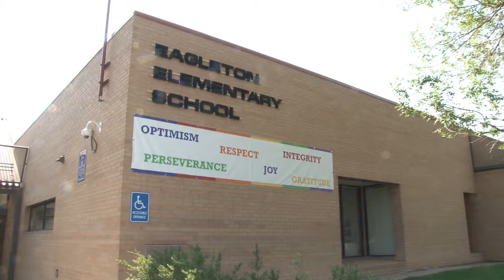Artists Paint Masterpieces Onto DPS Campuses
Move over, Le Louvre! Eagleton Elementary School is one of three DPS campuses that is hosting permanent masterpiece mural paintings after hosting artists from across the globe this summer. It happened through The RAW (Reimagining the Arts Worldwide) Project, which has received national attention for beautifying schools in Miami, Florida - and now in Denver.

Artists from parts of the world where mural art is frowned upon - and only seen as graffiti - jumped at the opportunity to provide the art for a welcoming community.